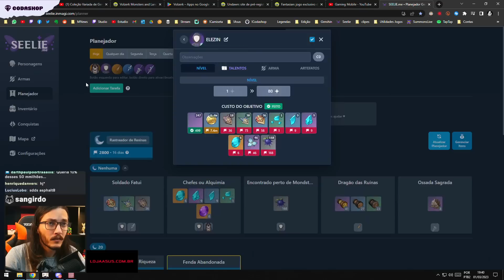FOI ASSIM QUE O LUDER UPOU A DEHYA (DE NOVO NÃÃÃÃÃO)